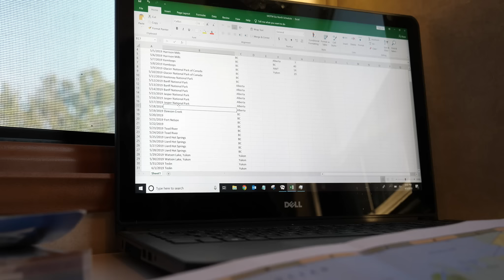The Call of the North: Journey to the Arctic Ocean | Go North Ep 1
In this episode we kick things off with an introduction to who we are and what the Go North expedition is about.  After almost 4 years traveling the contiguous US its time that we see some of Canada and Alaska.  It has always been our plan to RV to Alaska with a truck camper because of being smaller and more flexible, while still having the capabilities of a truck.  While we have never tried this form of travel we are very excited to be hitting the road and learning the ups and downs of truck camper life during this epic road trip to the Arctic Ocean!

Lance Campers - We are driving the Lance 1172 Truck Camper this summer!

We are the Mortons On The Move and we typically live full-time in our fifth-wheel RV and travel the country. This summer we are taking a Lance Truck Camper north through Canada and Alaska, all the way to the Arctic Ocean! We blog, video, and share our journey on social media. We'd love for you to join us!

BATTLE BORN LITHIUM BATTERIES ($50 off!)